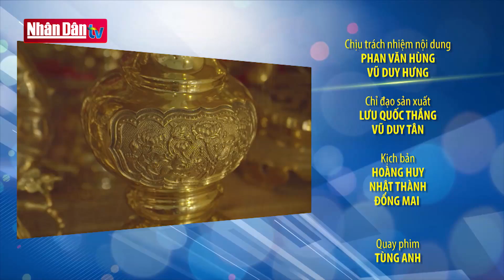Miền Đông năng động: Phát triển nông nghiệp ứng dụng công nghệ cao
Miền Đông năng động: Phát triển nông nghiệp ứng dụng công nghệ cao | Truyền Hình Nhân Dân
1. Dự Báo Thời Tiết Hôm Nay